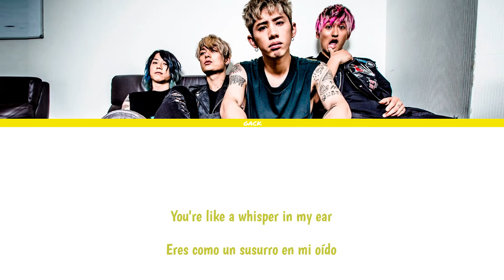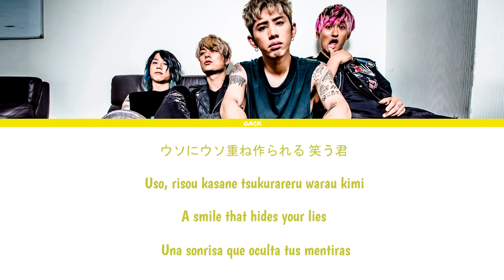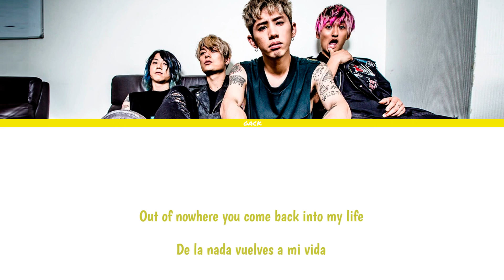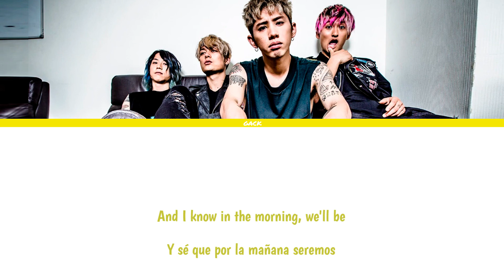ONE OK ROCK - Bedroom Warfare (Lyrics Kan/Rom/Eng/Esp)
All Rights Administered by ONE OK ROCK

Artista: ONE OK ROCK
Canción: Bedroom Warfare
Album: Ambitions

Miembros:
Taka (Vocal)
Toru (Guitar)
Ryota (Bass)
Tomoya (Drum)